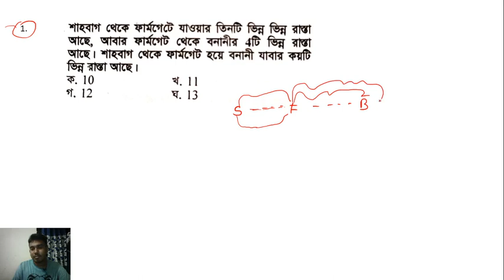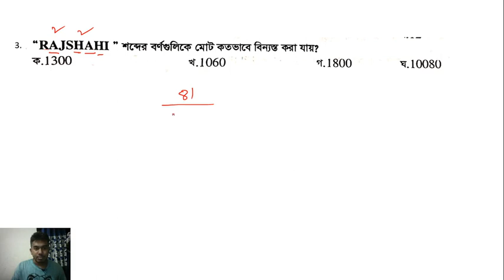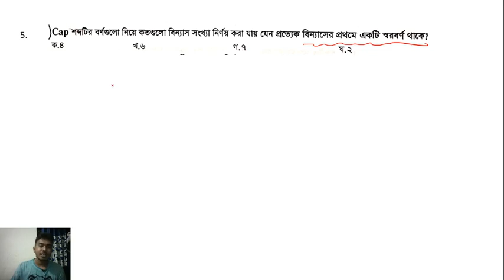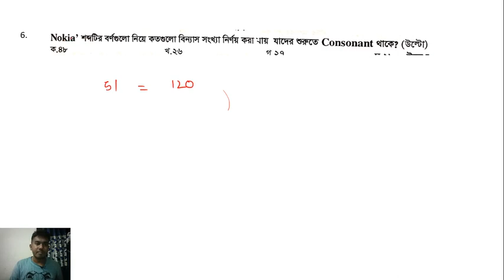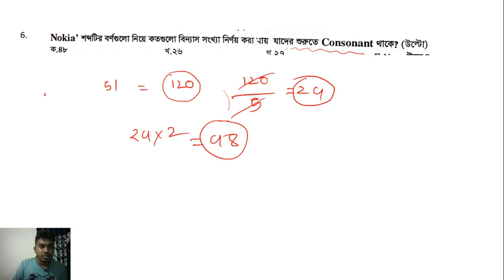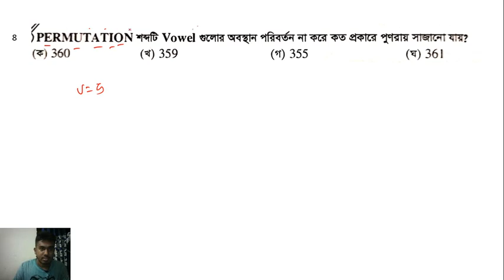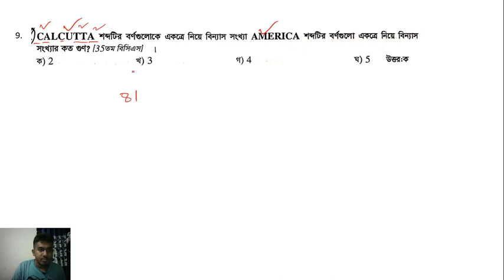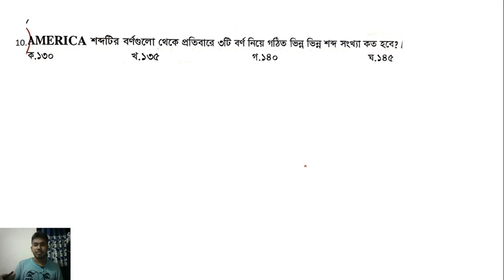Permutation In Bangla | Lecture -01| Permutation and Combination by Rifat Hasan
You are watching Math Academy Bangladesh. We are here to make you feel & Learn mathematics.

Today's Content
Permutation ( Basic Level)
Lecture -01